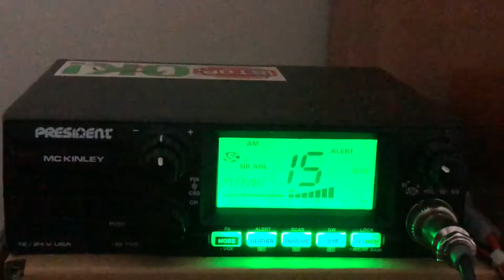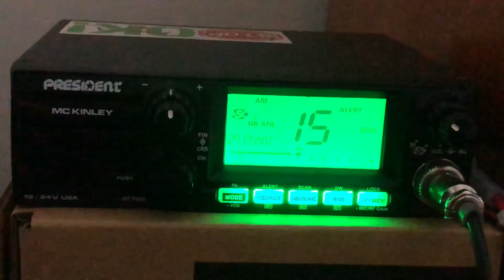Faceman 610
Thanks to 610 the roads are being kept clean of snow.  73 great talking to you when you’re out on the road.